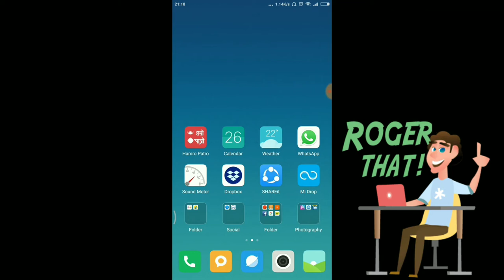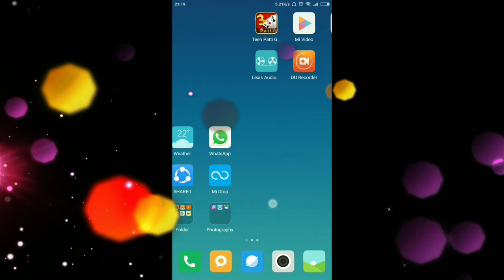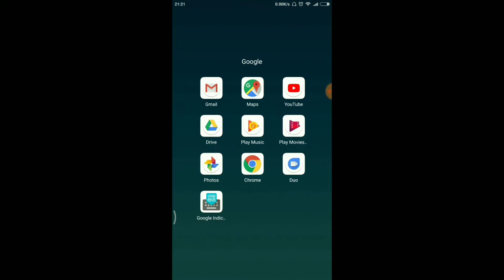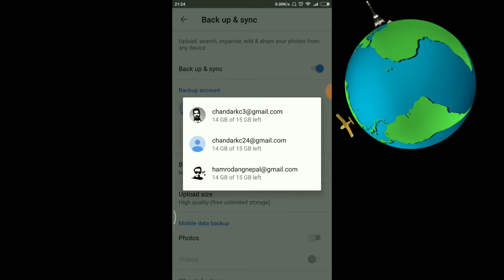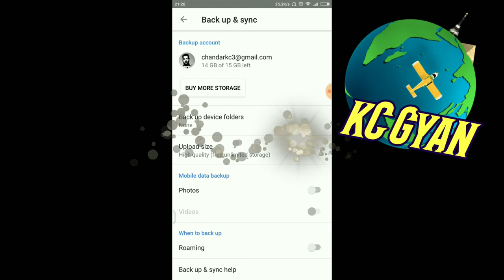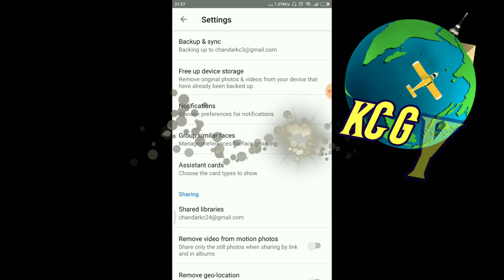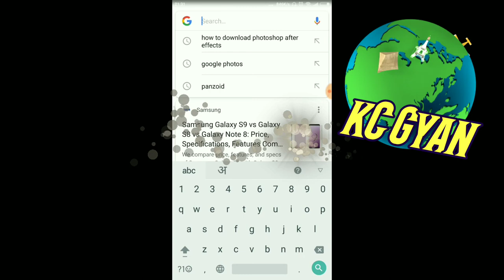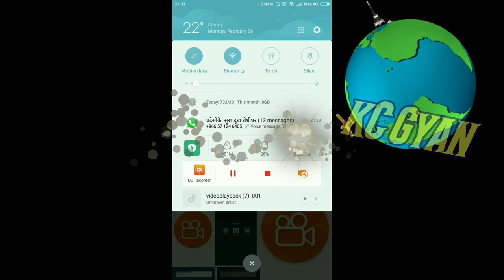Google photos ke ke. Faida ani kasari kc Gyan ==++